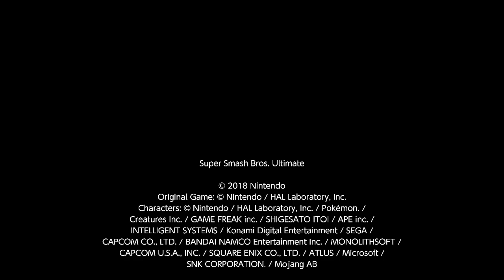Foolish boy..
This foolish over hyped kid getting shown power and range